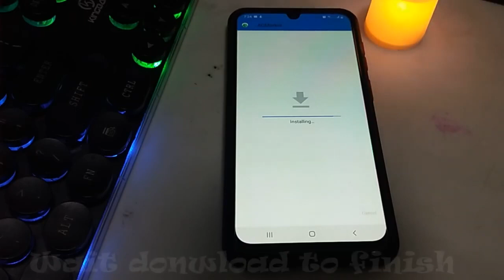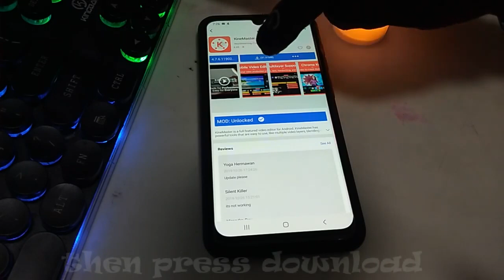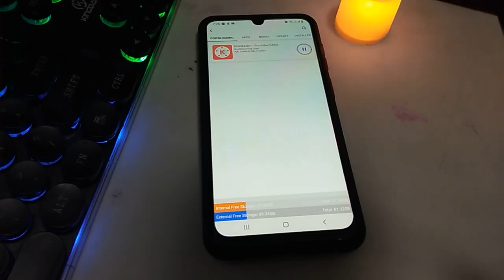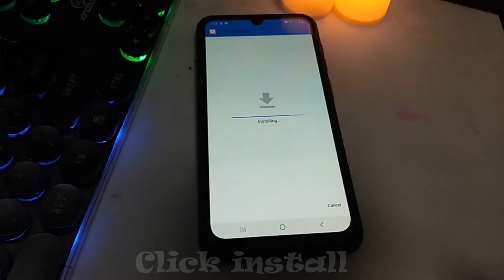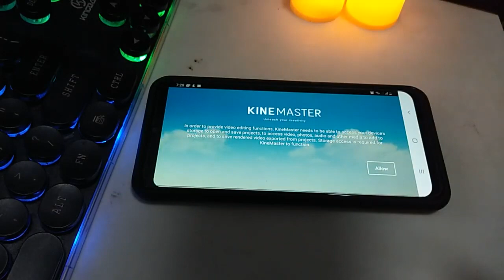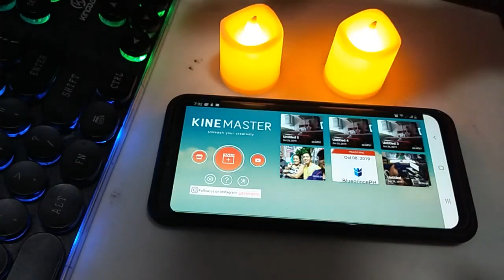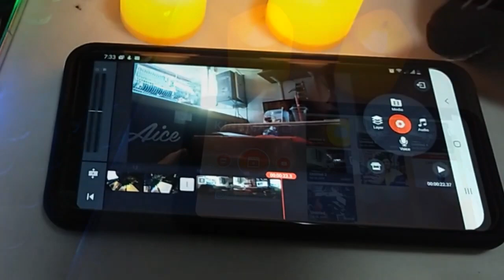KINEMASTER DOWNLOAD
God Bless Mga ka TROPA